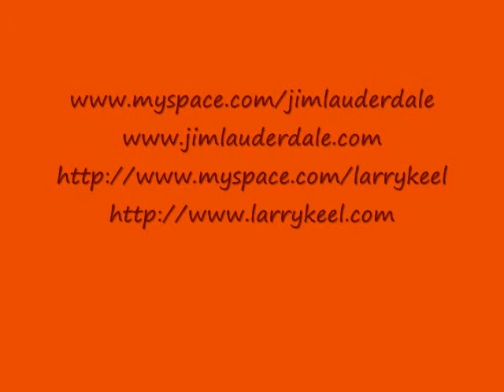Jim Lauderdale with Larry Keel & Natural Bridge @ Harvest Time Music Festival 2008- Joy, Joy, Joy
Jim Lauderdale with Larry Keel & Natural Bridge play Joy, Joy, Joy  live @ Harvest Time Music Festival 2008